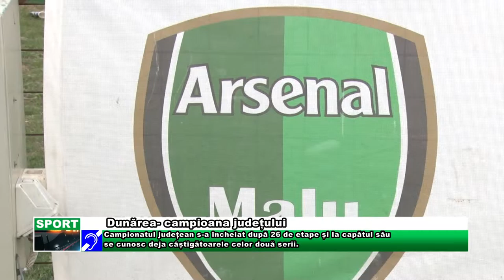Dunărea campioana județului